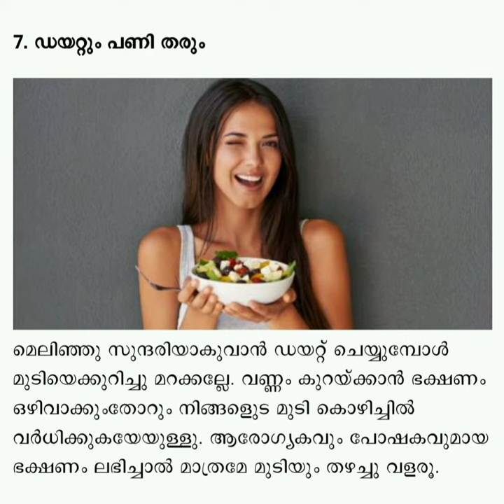മുടി കൊഴിച്ചിൽ എളുപ്പം തടയാം 7 simple tips | hair fall solution